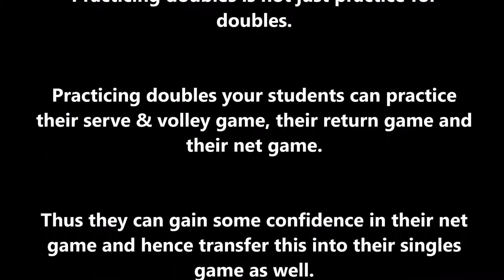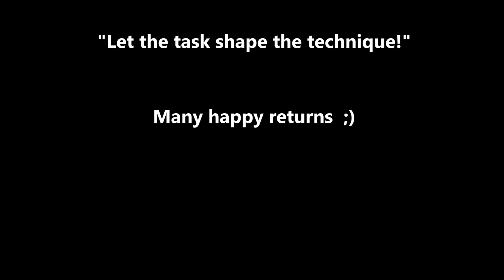Tennis Drills - Doubles Tactics - With Serve & Return - Backspin Doubles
Hey guys, here is one more doubles tactics drill, which is also useful for the development ot the backspin touch of your students. Our students love to play that game. So check it out!